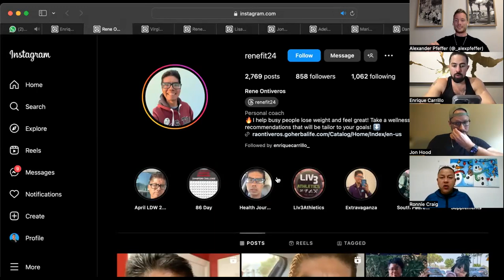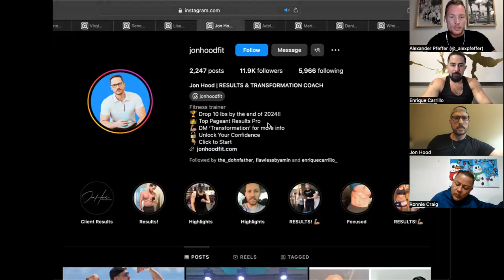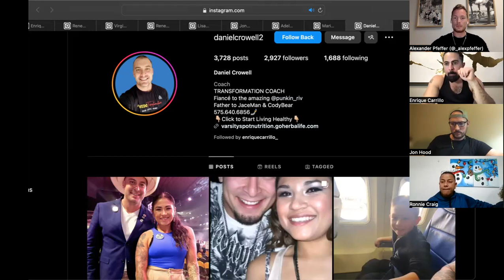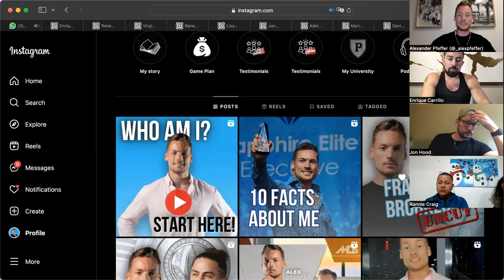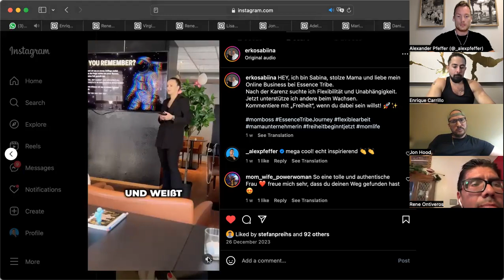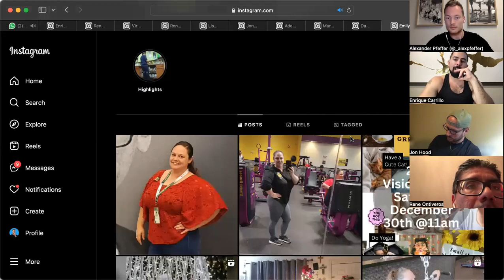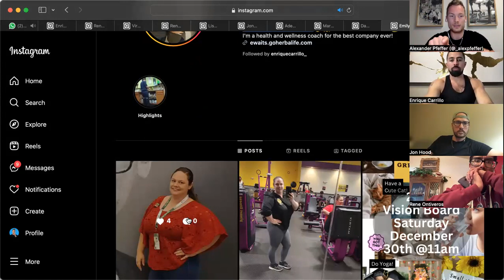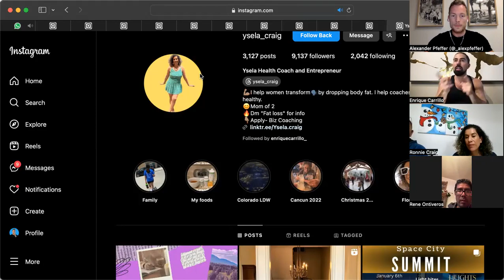Enrique Carrillo Coaching Call 2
Social Media Set Up
Instagram audit
How to tell your story